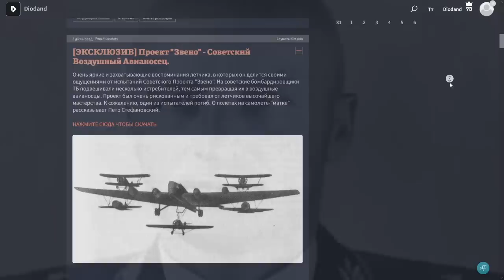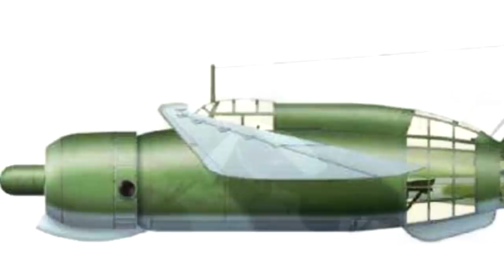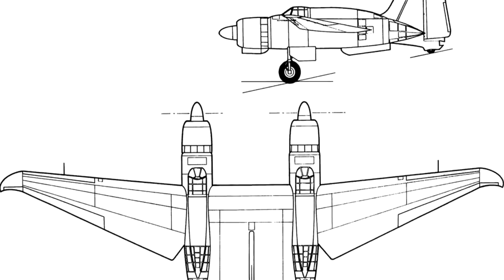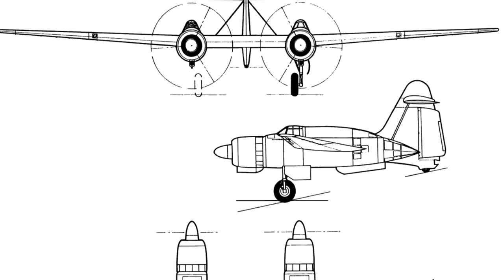Как В СССР Испытывали “Летающую Курицу” ДБ-ЛК. Записки испытателя